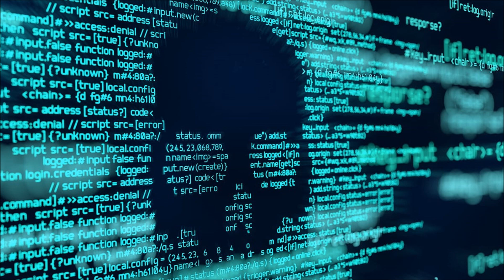RUSHGERM - Hacknutí a ustálení